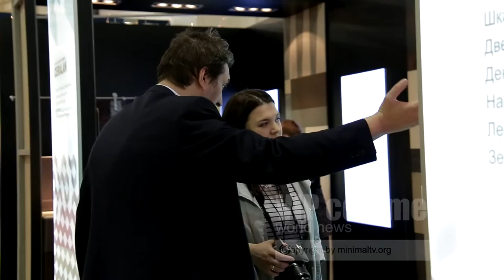Выставка MosBuild Сеня Кайнов Seny Kaynov